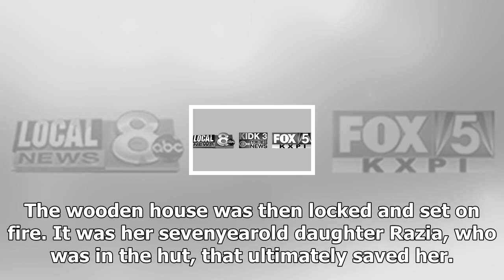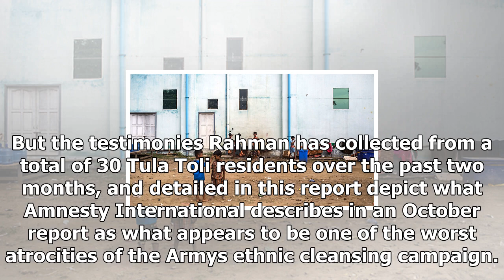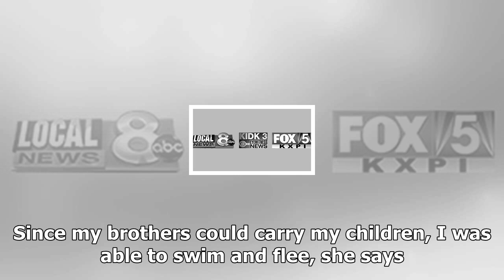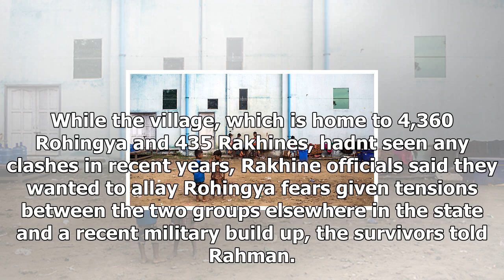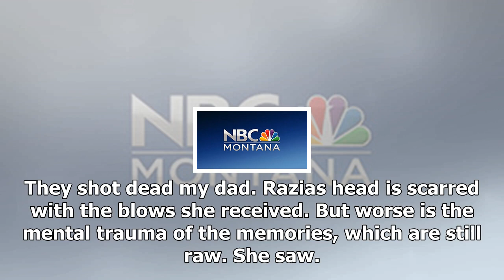24/7-news account of rape, child murder and burning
News 24/7 - 24/7-news account of rape, child murder and burning

They killed and killed and piled the bodies up high. It was like cut bamboo, says Mumtaz, a Rohingya woman from the village of Tula Toli in western Myanmar. In the pile there was someones neck, someones head, someones leg. I was able to come out, I dont know how. The horrors Mumtaz says she endured didnt stop there. After escaping the mass grave, Mumtaz says she was dragged to a village house and raped by soldiers. The wooden house was then locked and set on fire. It was her sevenyearold daughte...

© News 24/7